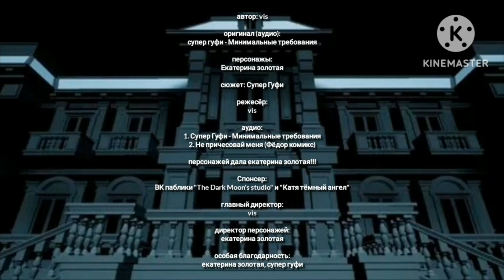Dark Deception Danganronpa Reload Kill + (2023)